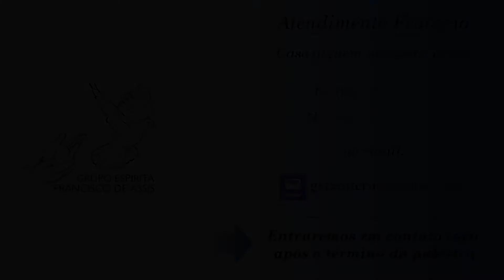Palestra de Ana Muniz (GELA). Tema : A importância da água fluidificada